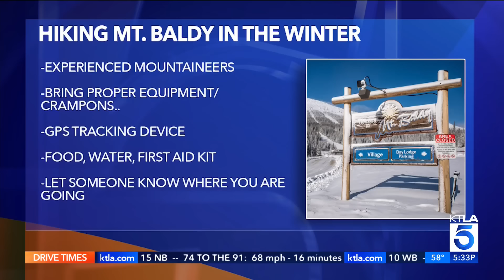Man discovers woman stranded in San Gabriel Mountains for days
A good Samaritan recalls discovering a woman who had been stranded for four nights after her truck drove off a road and tumbled to the bottom of a canyon in the San Gabriel Mountains.

The crash happened on Jan. 7 as the woman was driving on Mt. Baldy Road, according to the San Dimas Mountain Rescue Team. The woman had swerved to avoid hitting a deer when her car tumbled 250 feet downhill before landing at the bottom of a canyon.

The severe crash left the woman injured and with a broken ankle. Her truck, which wasn’t visible from the main road, was completely destroyed. With no cell signal, she was unable to call for help. As the days and nights dragged on amid frigid mountain temperatures, the woman remained stranded with hopes of a rescue dwindling.

KTLA's Shelby Nelson reports on Jan. 10, 2024.